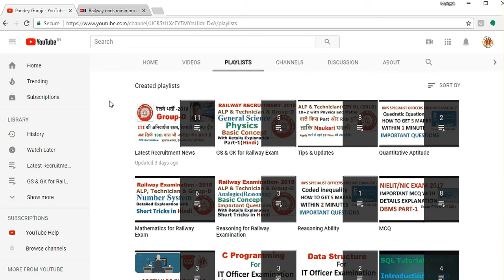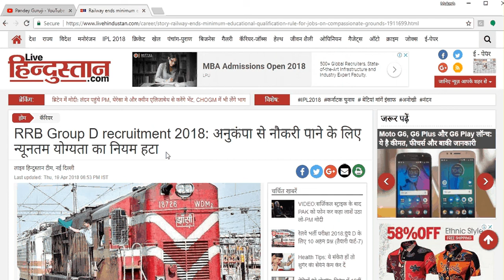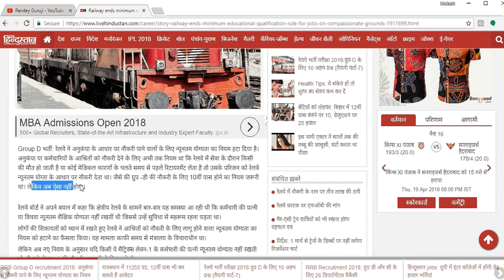Railway Recruitment Group D- रेलवे की अनुकंपा नियुक्ति में शैक्षिक अनिवार्यता खत्म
Railway Recruitment Group D:
रेलवे की अनुकंपा नियुक्ति में विधवा के लिए शैक्षिक अनिवार्यता खत्म आवेदन पत्र के साथ जरूरी कागजात रेलवे कर्मचारी के साथ संबंध का प्रमाण पत्र, मूल मृत्यु प्रमाण पत्र, लापता होने पर एफआईआर की प्रति व अंतिम रिपोर्ट, जाति प्रमाण पत्र, प्रोफॉर्मा पर परिवार के अन्य सदस्यों की देखभाल संबंधी घोषणा, चरित्र प्रमाण पत्र।